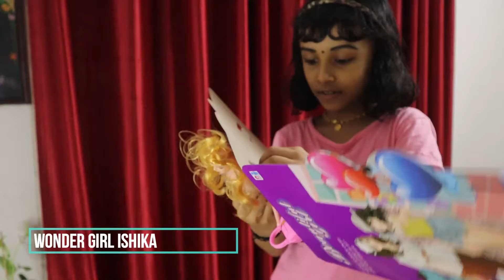New Doll | New toy Unboxing | Barbie doll unboxing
Barbie is a fashion doll manufactured by the American toy company Mattel, Inc. and launched in March 1959. American businesswoman Ruth Handler is credited with the creation of the doll using a German doll called Bild Lilli as her inspiration.

Barbie is the figurehead of a brand of Mattel dolls and accessories, including other family members and collectible dolls. Barbie has been an important part of the toy fashion doll market for over sixty years, and has been the subject of numerous controversies and lawsuits, often involving parodies of the doll and her lifestyle. Mattel has sold over a billion Barbie dolls, making it the company's largest and most profitable line.[1]

The Barbie doll brand has expanded into a media franchise, including a long-running series of animated films that began in 2001. From 2002 to 2017, the films were aired regularly on the Nickelodeon cable channel.[2]

Barbie and her boyfriend Ken have been described as two most popular dolls in the world.[3] The doll has transformed the toy business in affluent communities worldwide by becoming a vehicle for the sale of related merchandise (accessories, clothes, friends of Barbie, etc.). Writing for Journal of Popular Culture in 1977, Don Richard Cox noted that Barbie has a significant impact on social values by conveying characteristics of female independence, and with her multitude of accessories, an idealized upscale life-style that can be shared with affluent friends.[4]

Sales of Barbie dolls started to decline sharply from 2014 to 2016.[1] In 2020, Mattel sold $1.35 billion worth of Barbie dolls and accessories and this was their best sales growth in two decades. This is an increase from the $950 million the brand sold during 2017.[5]